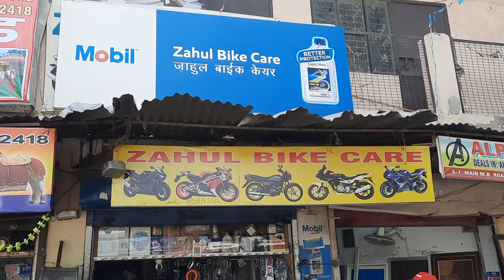1 March 2022